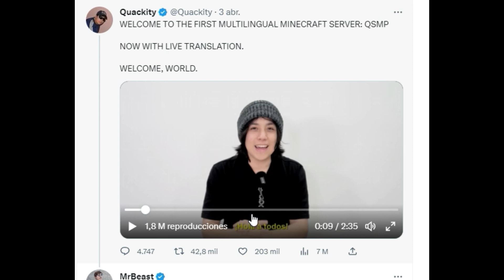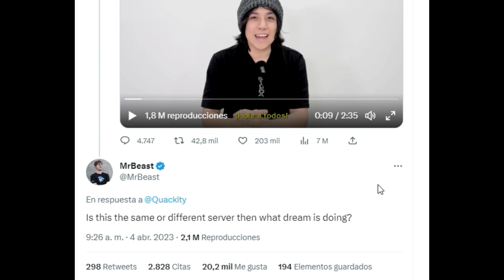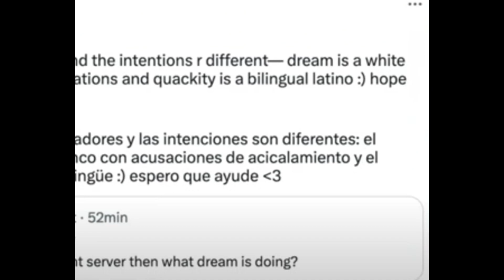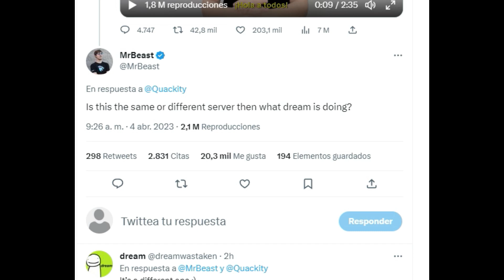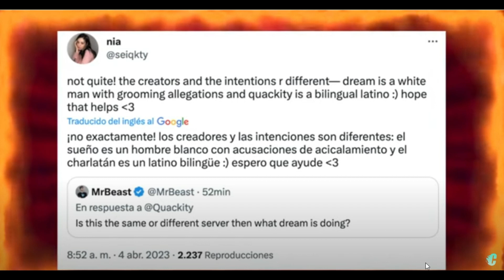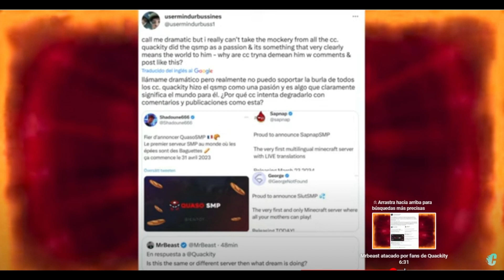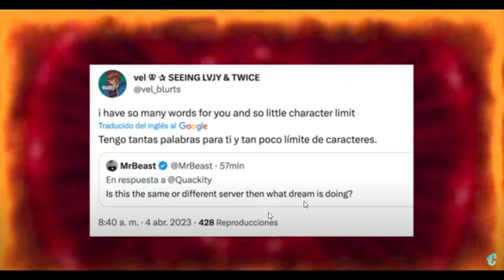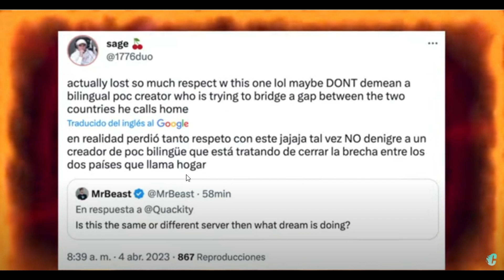DREAM RESPONDE A MRBEAST SOBRE QSMP Y PONE FIN A LA FUNA